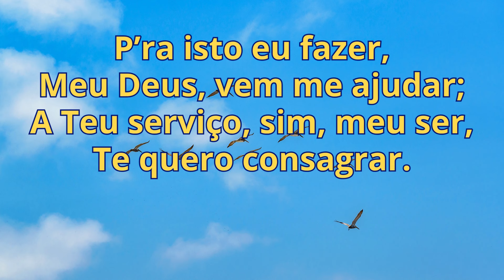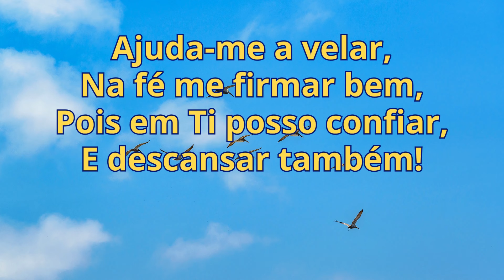Harpa Cristã - 354 - O Cuidado da Alma - Levi - com letra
Letra:
Eu tenho que guardar
Minh’alma imortal,
E prepará-la para entrar,
No reino celestial.

P’ra isto eu fazer,
Meu Deus, vem me ajudar;
A Teu serviço, sim, meu ser,
Te quero consagrar.

Teu filho quero ser,
De todo coração
E para sempre obter
Tua eterna proteção.

Ajuda-me a velar,
Na fé me firmar bem,
Pois em Ti posso confiar,
E descansar também!